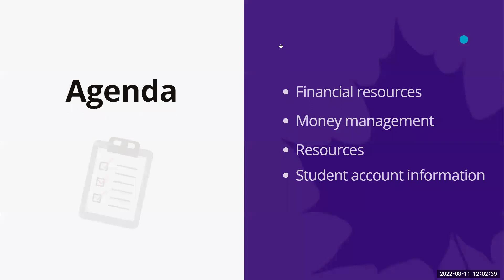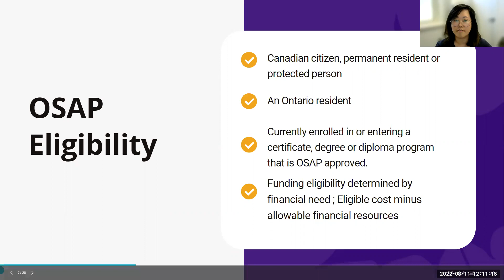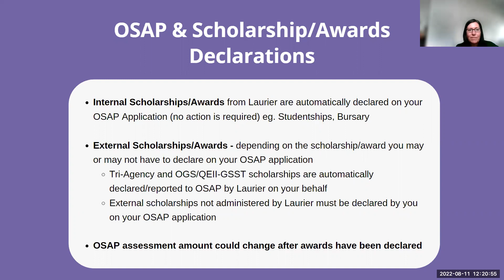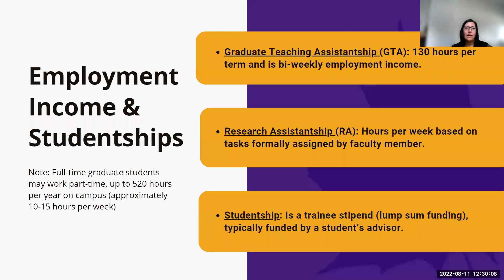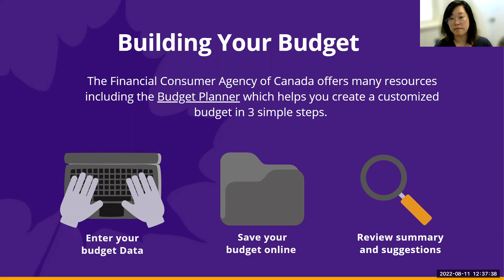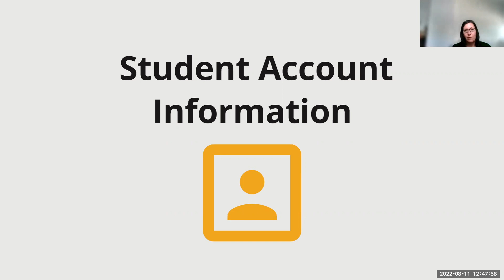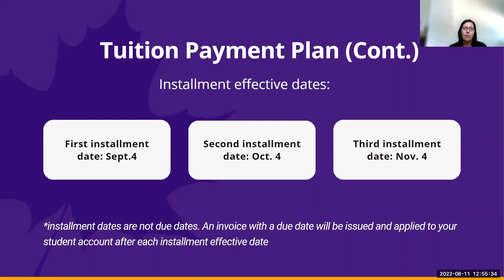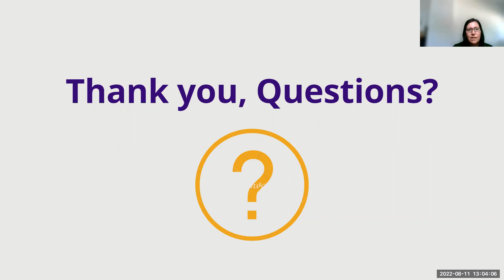Building Financial Success: Making the Most of Your Funding Opportunities as a Laurier Grad Student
An in-depth overview of Tri-Council and Ontario Graduate Scholarship competitions, including eligibility to apply, how to apply and all that you need to know in order to submit a competitive scholarship application.